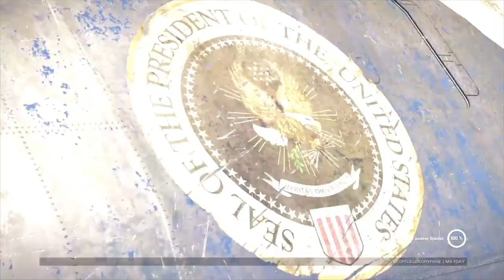XDefiant Gameplay [Deutsch] PS5 006